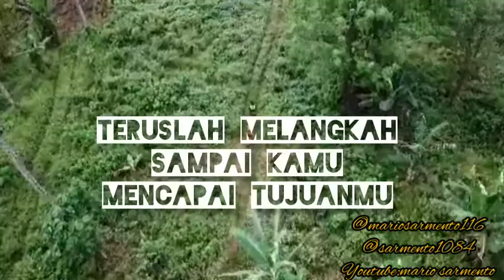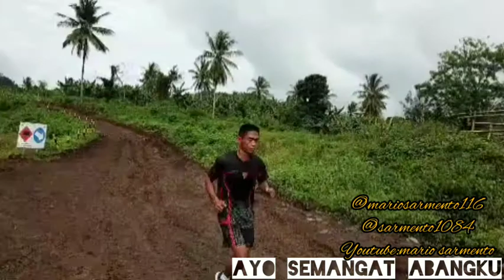CC 7K DIKAVALERI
lari itu sehat untuk kita semua!